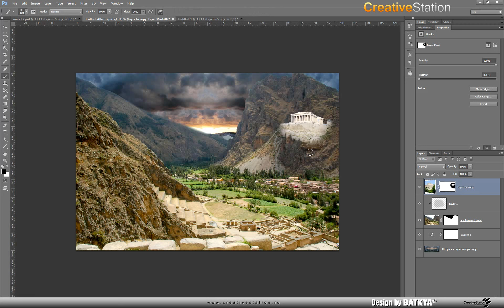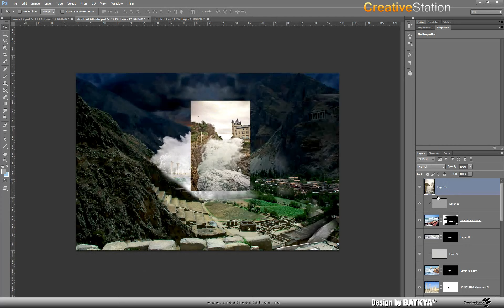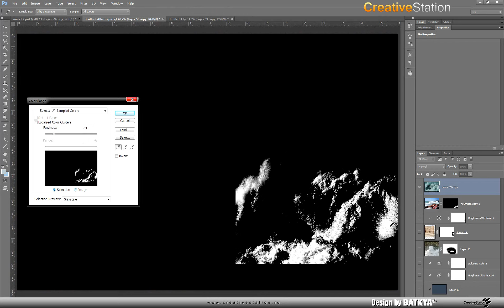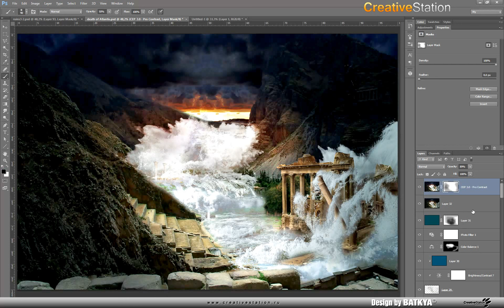Speed art - Death of Atlantis ( Photoshop CS6 ) CreativeStation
This videos was created in Adobe Photoshop CS 6 by Batkya

Do you want us upload your video? with title (Want Join CreativeStation) and link to your video, and original Image.

Говорите по русски? Регистрируйтесь у нас на сайте